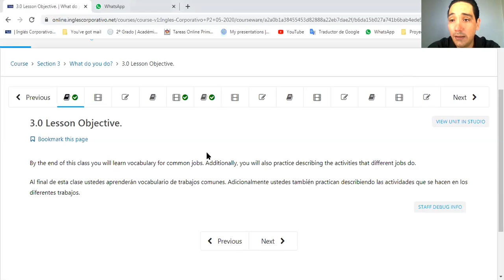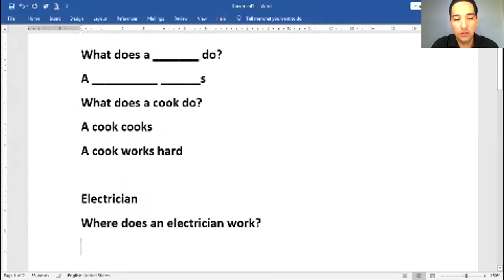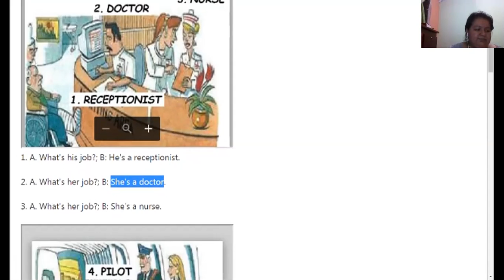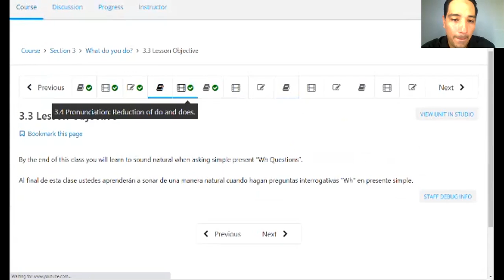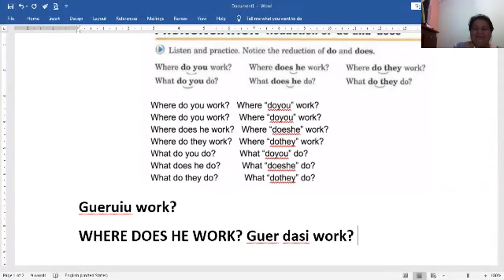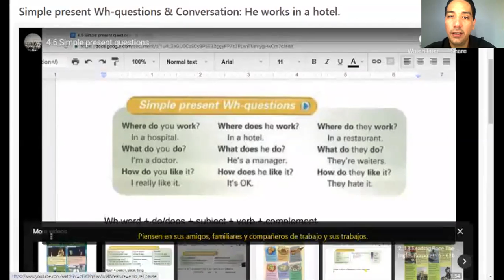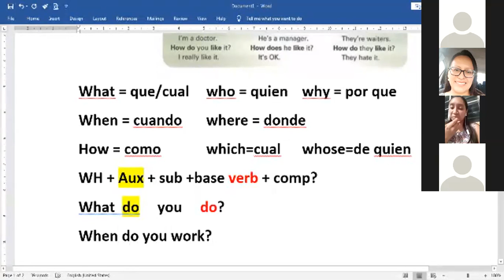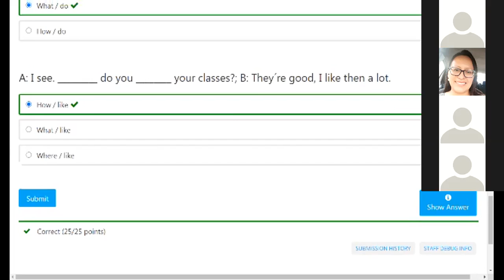Ingles Corporativo-P2-02-9-10-PM-05-20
Jobs vocabulary & activities. By the end of this class you will learn how to form “Wh Questions” using the simple present tense. Additionally you will practice a conversation which illustrates how this topic is used in a real life setting.